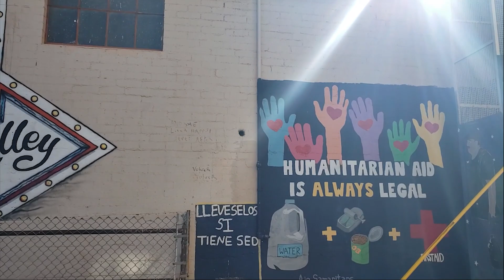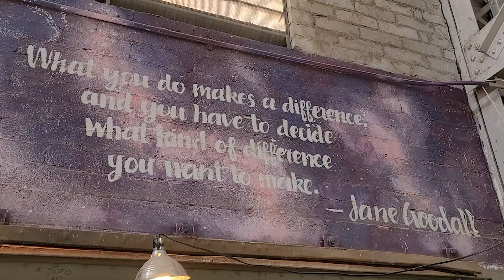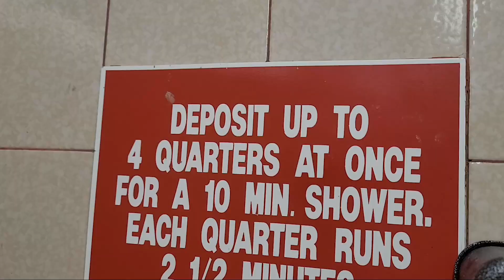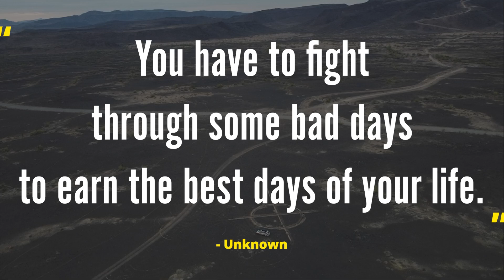Handling a flat tire in minivanlife | Free camping near a volcano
As a couple living in a minivan you expect car trouble every so often. While traveling through Ajo, AZ we got a flat tire and were able to repair it enough to get to a shop which proved to be quite the hunt. we also found showers and eventually made it to a really remote and free campsite on BLM land with lots of interesting basalt and a strange symbol we were able to capture with the drone. This was a typical day in minivanlife and rockhounding Arizona.